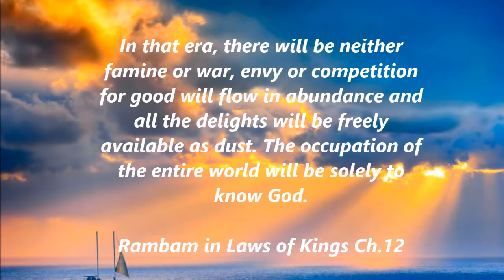Online Course for Noahides: Exegesis Day Three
And God said, "Let the water that is beneath the heavens gather into one place, and let the dry land appear," and it was so.
And God called the dry land earth, and the gathering of the waters He called seas, and God saw that it was good.
To take this Course you may do it on our